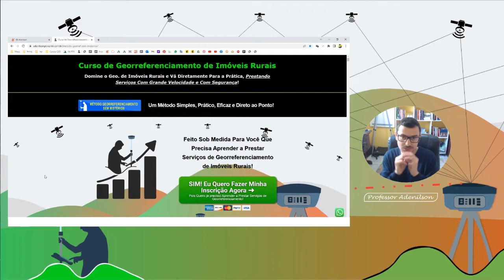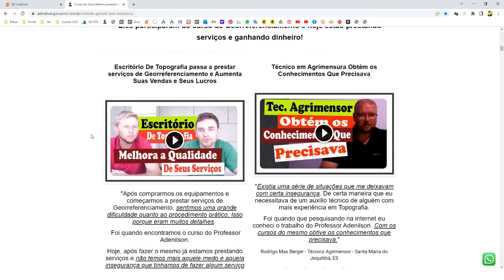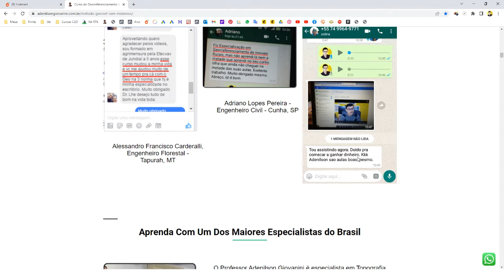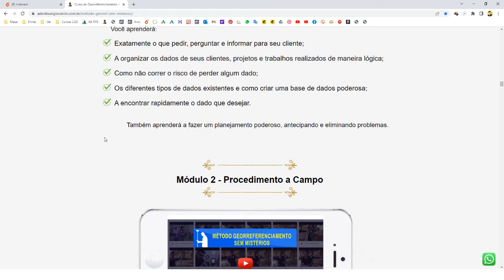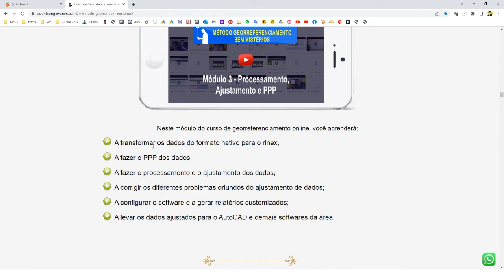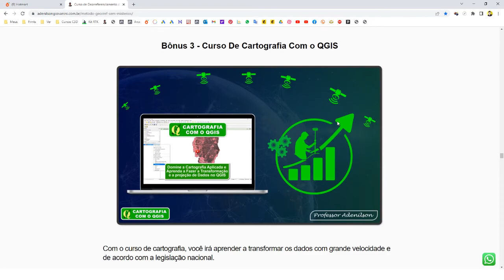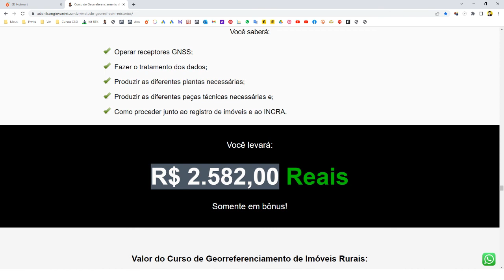Curso de Georreferenciamento Completo?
Conheça a estrutura do curso de georreferenciamento e os bônus que você ganhará juntamente com o mesmo. Link:

Curso de Georreferenciamento - Isso Também Acontece Com Você?
- Como proceder na reunião com o cliente?
- Que cuidados que são necessários durante a obtenção de dados a campo?
- Como proceder nas mais variadas situações?
- Quais são as peças técnicas que são necessárias e como produzir rapidamente as mesmas?
- Como proceder junto ao registro de imóveis?
São tantas dúvidas que você acaba se sentindo inseguro e com medo de cometer erros. Não é verdade?

Não se preocupe, pois isso é normal. Infelizmente o georreferenciamento de imóveis rurais possui muitos detalhes.
A BOA NOTÍCIA que tenho para você é um Curso de Georreferenciamento INCRA simples, fácil, eficaz e direto ao ponto.
O mesmo possibilitará que você vá diretamente para a prática, prestando serviços com grande velocidade e com segurança.

O Método Georreferenciamento Sem Mistérios é:
- Um curso de georreferenciamento SIMPLES, FÁCIL, PRÁTICO, EFICAZ e direto ao ponto!
- Sem pré-requisitos e SEM ENROLAÇÃO!
- Aprenda através de EXEMPLOS REAIS!
- Linguagem FÁCIL e voltada para a PRÁTICA!
- Evolua Do ZERO ao EXPERT DOMINANTE e vá diretamente para a prática, prestando serviços de altíssima qualidade e com segurança!
O mesmo foi produzido sob medida para você que possui um dia a dia corrido e que não tem muito tempo para ficar estudando.
Se você sente que precisa aprender mais sobre o assunto, o curso de georreferenciamento, Método Georreferenciamento Sem Mistérios é para você.
O mesmo é um curso de georreferenciamento INCRA sem enrolação e direto ao ponto.